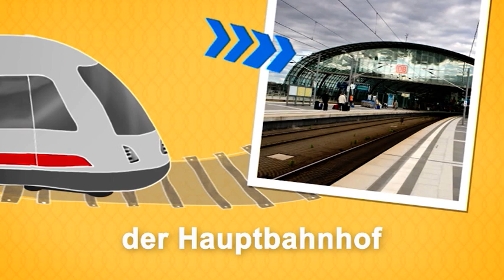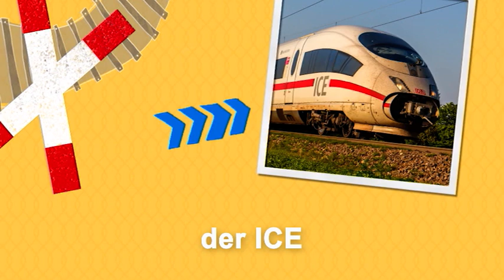Німецька для початкового рівня (A1/A2) | Deutschtrainer: Подорожуємо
Ти любиш подорожувати? Неважливо, що ти обереш – потяг, пором чи літак – тут ти знайдеш німецькі слова довкола теми подорожей.

Deutschtrainer допоможе вам ефективно засвоїти базовий словниковий склад  для повсякденного спілкування і покращити вимову. 100 двомовних лекцій курсу (українська-німецька) охоплюють широкий спектр тем –  від привітання до візиту до лікаря, від покупок до пошуку житла. Ці лекції можна проходити у будь-якому порядку, залежно від ваших потреб. Курс відповідає рівню А1 згідно із Загальноєвропейськими рекомендаціями з мовної освіти.

➡ Більше матеріалів для початкового рівня: dw.com/deutschtrainer/ukrainian